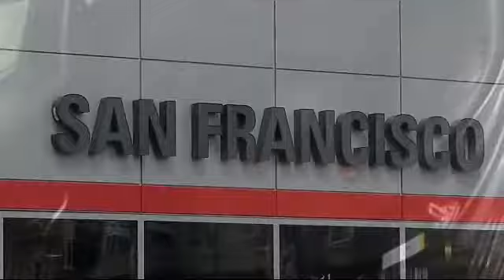2018 Toyota C-hr Xle Premium Sport Utility San Francisco Daly City San Mateo San Rafael San Brun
2018 Toyota C-hr Xle Premium Sport Utility Stock Number: 90419 Vin:NMTKHMBX3JR046373.